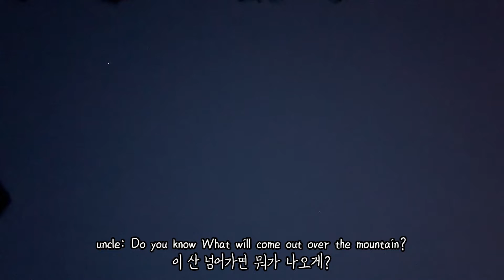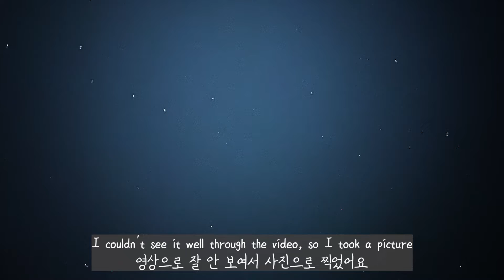gani's travle : A peaceful and heavy-eating korean travel [Cheong-ju]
hi~ have you visited Cheong-ju?

I'm a Korean studying English
I'm filming a Vlog in English to have fun studying English
I can't speak english well please understand